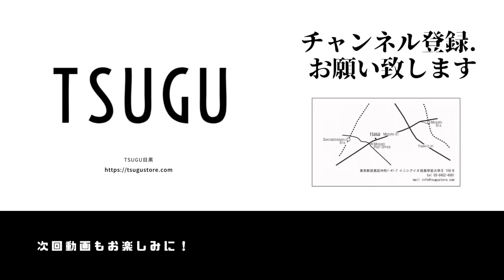【JELADO】夏にぴったりのオープンカラーシャツ【商品紹介】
本日は、夏にぴったりのオープンカラーシャツ。
JELADOから入荷中の新作紹介です。

（紹介商品）
「JELADO Westcoast Shirt」

通販はこちらから☆

TSUGU
 所在地：〒153-0065
東京都目黒区中町1-41-7 イニシアイオ目黒学芸大学II 108-B